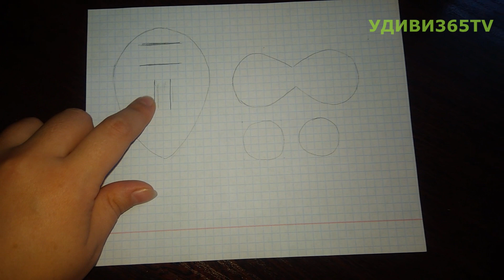КРЫСА СИМВОЛ 2020 ГОДА . Новогодний сувенир Крыса-печенье своими руками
СИМВОЛ 2020 ГОДА Просто и быстро/Новогодний Сувенир фетровая крыса
Смотрите интересные и удивительные видео на канале "Удиви365TV" и получайте удовольствие от просмотра именно у нас!